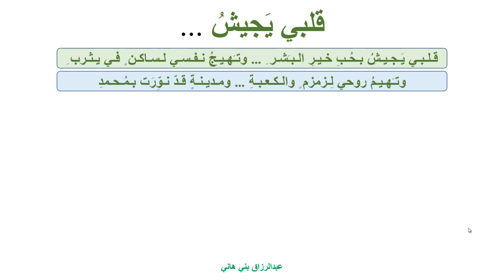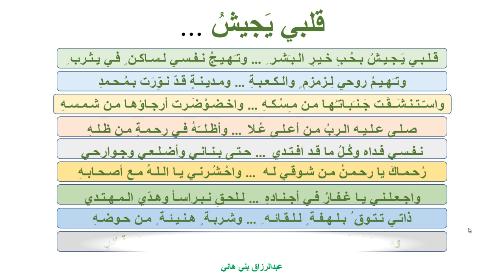قلبي يجيشُ ... My Heart is Simmering